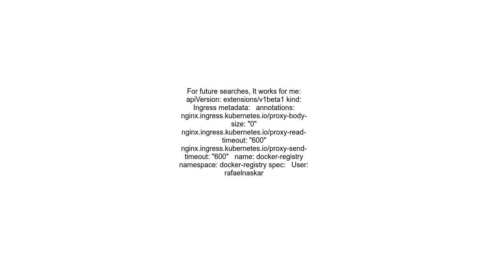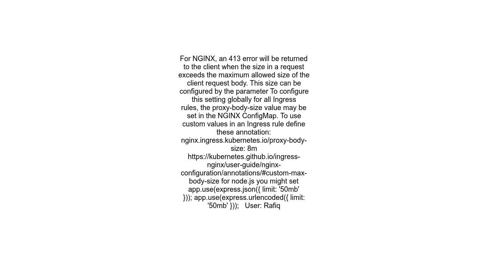Nginx Ingress returns 413 Entity Too Large